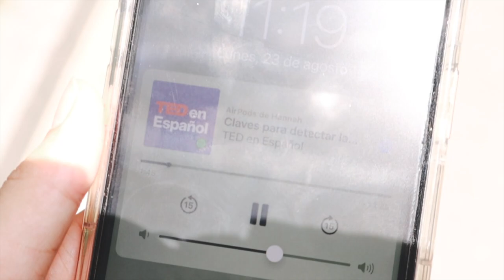introvert with me // a vlog on how i recharge my social battery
reaching peak "introvert learns how to manage her social battery during a very social summer" this year :')
in all seriousness though, i think it's actually really important to balance the energy you have so that you can show up as your fullest self when you are socialising. it's hard to find that balance in a world where being social and constantly being surrounded by people is the "norm" or "praised," but there are little things i do that help me to recharge when i need that time alone.
how do you recharge ?

the book i was reading throughout this vlog //
a curse so dark and lonely by bridgid kemmerer